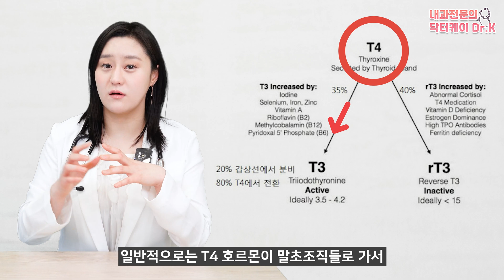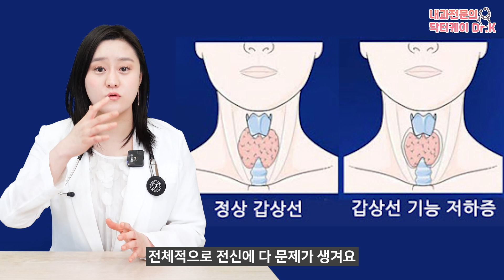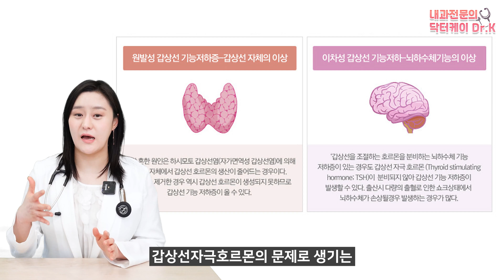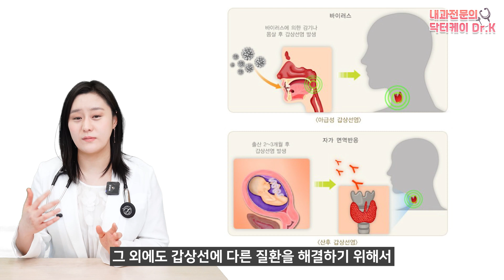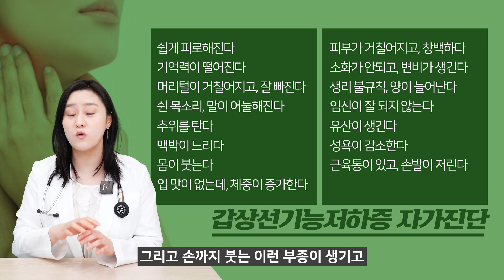(ENG)갑자기 살이 찌고 무기력해진다면? 갑상선기능저하증을 의심해보자!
어느날부터 목이 부어오르기 시작하고, 입 맛이 없는데도 살이 찌거나, 없었던 탈모증상까지 나타나면서 무기력해진다면?
우리 몸의 대사작용을 관할하는 갑상선에 문제가 생겼을지도 모릅니다.
오늘은 갑상선 질환 중 하나인 갑상선기능저하증에 대해서 살펴보겠습니다.

00:00 하이라이트
01:00 갑상선이란?
03:24 갑상선기능저하증이란?
04:40 갑상선기능저하증의 원인
07:36 갑상선기능저하증을 의심해 볼 수 있는 증상들
09:49 갑상선기능저하증의 치료
13:27 정리